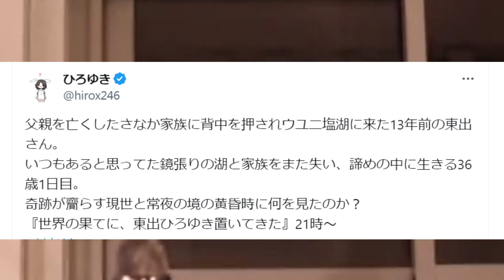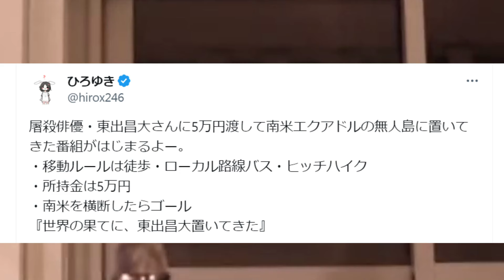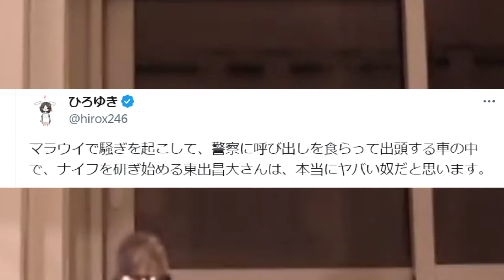※この男の本性暴露します※結婚＆妊娠を報告した東出昌大…共に旅した彼の本性を言います【ひろゆき】【切り抜き/論破/渡辺謙 杏 winny せかはて】